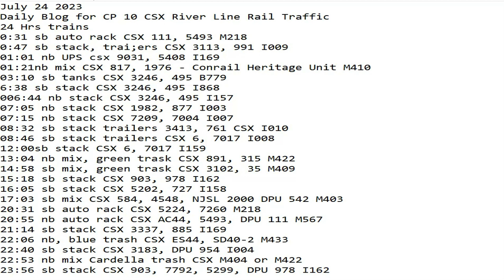July 24 2023 BigTrains.TV CP 10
24 Hrs trains
0:31 sb auto rack CSX 111, 5493 M218
0:47 sb stack, trai;ers CSX 3113, 991 I009
01:01 nb UPS csx 9031, 5408 I169
01:21nb mix CSX 817, 1976 - Conrail Heritage Unit M410
03:10 sb tanks CSX 3246, 495 B779
6:38 sb stack CSX 3246, 495 I868
006:44 nb stack CSX 3246, 495 I157
07:05 nb stack CSX 1982, 877 I003
07:15 nb stack CSX 7209, 7004 I007
08:32 sb stack trailers 3413, 761 CSX I010
08:46 sb stack trailers CSX 6, 7017 I008
12:00sb stack CSX 6, 7017 I159
13:04 nb mix, green trask CSX 891, 315 M422
14:58 sb mix, green trask CSX 3102, 35 M409
15:18 sb stack CSX 903, 978 I162
16:05 sb stack CSX 5202, 727 I158
17:03 sb mix CSX 584, 4548, NJSL 2000 DPU 542 M403
20:31 sb auto rack CSX 5224, 7260 M218
20:55 nb auto rack CSX AC44, 5493, DPU 111 M567
21:14 sb stack CSX 3337, 885 I169
22:06 nb, blue trash CSX ES44, SD40-2 M433
22:40 sb stack CSX 3183, DPU 954 I004
22:53 nb mix Cardella trash CSX M404 or M422
23:56 sb stack CSX 903, 7792, 5299, DPU 978 I162